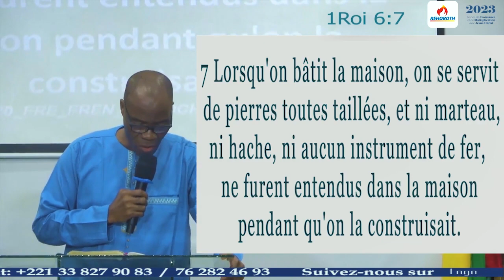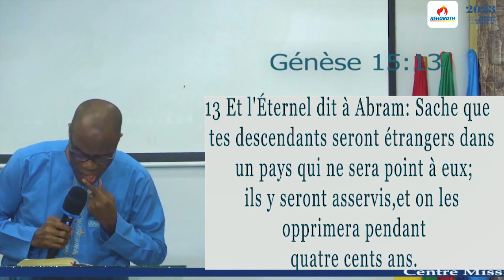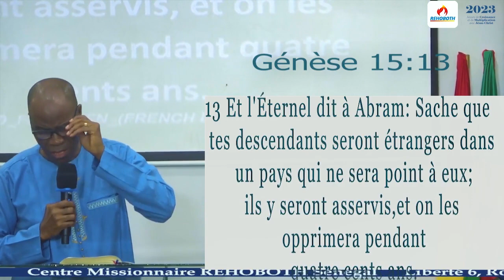ETRE ANIME D'UN AUTRE ESPRIT - Pasteur Aimé BEDY